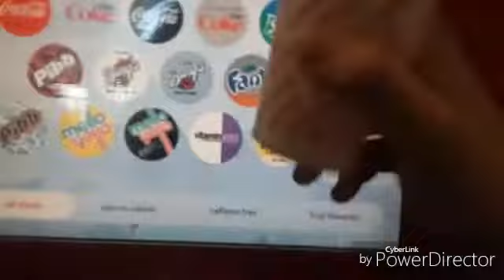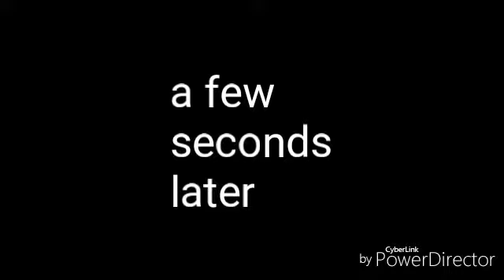Vlog#6 "Guardians of the Galaxy Vol.2"